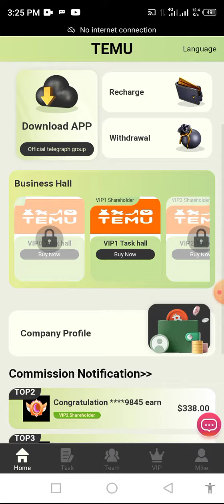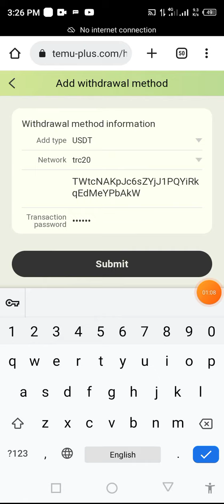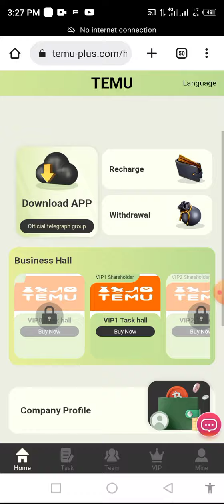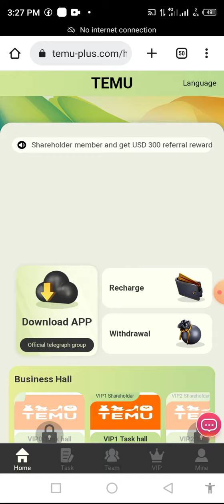New Order Grabbing Site • New Usdt earning site • Usdt free earn • Usdt earning platform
Join temu and get involved!
When you invite ten valid real users to register, you will get 10 dollars for free and become vip1

VIP0 quota is 20USDT, earn 0.06USDT every day
Your team will receive it within 24 hours
24-hour team recharge 100USDT, reward 5USDT
24-hour team recharge 500USDT, reward 15USDT
24-hour team recharge 1000USDT, reward 30USDT
24-hour team recharge 5000USDT, reward 150USDT
24-hour team recharge 10000USDT, reward 300USDT
24-hour team deposit 50,000 USDT, reward 1,000 USDT
24-hour team deposit 100,000 USDT, reward 3,000 USDT

free usdt
new usdt investment site
grab
grab fort

tron minig sites today
order grabbing site
usdt shopping order grabbing site
usdt shopping grabbing site